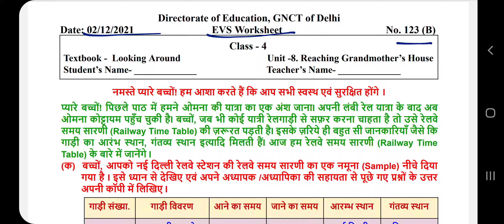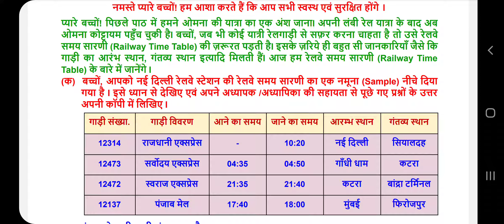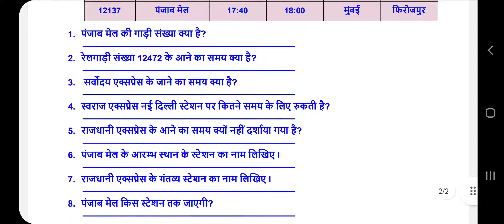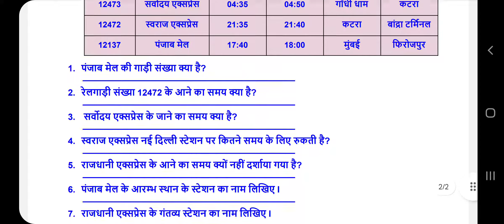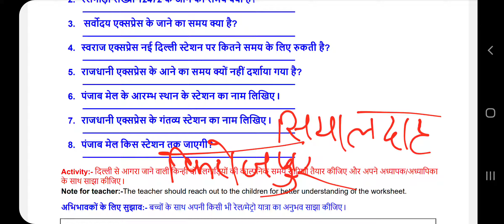DOE Worksheet no.123(B)/EVS/Date-2.12.21/Class 4/Unit- 8 Reaching grandmother's house/Looking Around